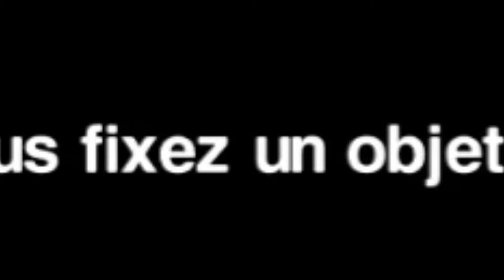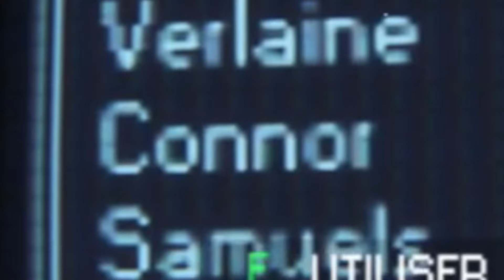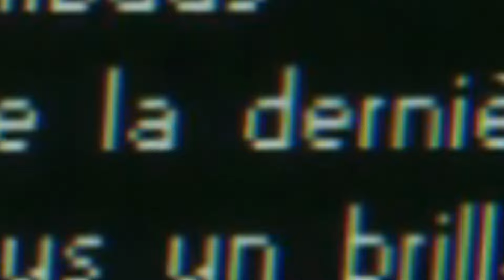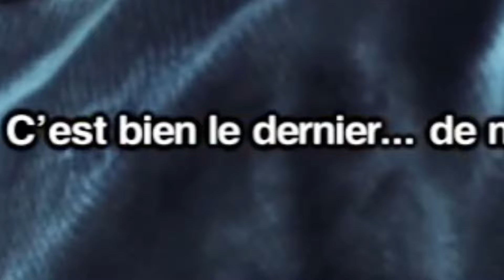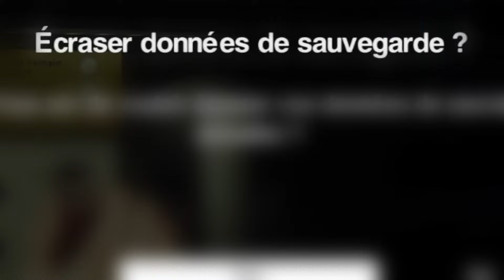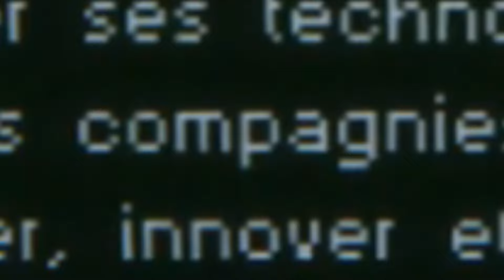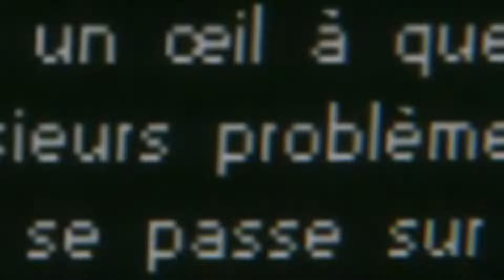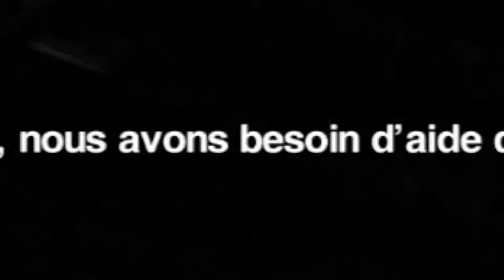Un Xénomorphe me pénètre le backside sur le dancefloor (Alien Isolation #1)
on est là dans un spaceship t'as vu et d'un coup hop jte *censure*

hop la *censure* là tu l'as pas vu venir celle là

tu veux qujdise quoient c un jeu vidéo c tt tg

quand la nuit arrive je pense à la *censure*

je ne suis pas un enfant bordel arrête de désactiver les commentaires youtube